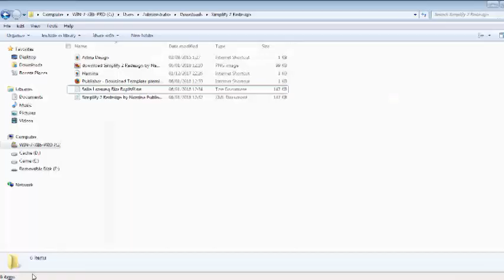Mengganti template blogspot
Video documentation belajar blogger bareng tulisanpanda.com